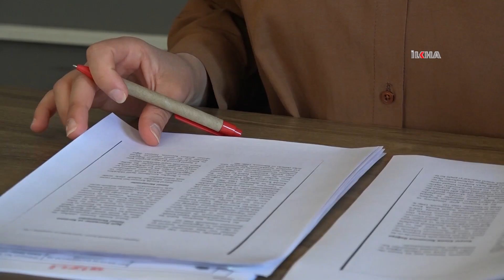Psikolog Köroğlu: Çocuğa yaşına uygun olmayan dizilerin izletilmesi doğru değil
Televizyondaki dizilerin çocuklar karşısında pasif bir iletişim aracı olduğunu belirten Çocuk ve Ergen Terapisti Psikolog Hatice Köroğlu, özellikle dizilerde şiddet içerikli sahnelere maruz kalmasının çocuğun kişilik gelişimi için büyük bir olumsuzluk oluşturduğunun altını çizdi.

Değerli İzleyicilerimiz;

TÜRKÇE

KÜRTÇE-KURMANCI

ARAPÇA

İNGİLİZCE

FARSÇA

KÜRTÇE-SORANİ